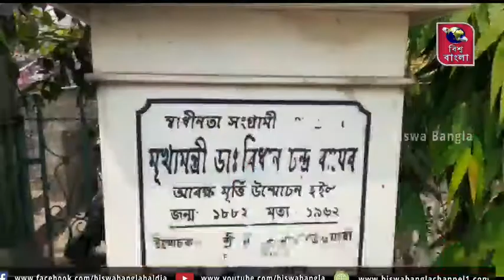প্রশাসনিক ভবনে ইংরেজ বাজার বিধানসভা কেন্দ্রের সংযুক্ত মোর্চার প্রার্থী কৌশিক মিশ্র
মালদা,৬ এপ্রিল : মঙ্গলবার জমা দিবেন মনোনয়নপত্র।
তার আগে মালদা শহরের বিভিন্ন এলাকায় ঘুরে মনীষীদের শ্রদ্ধা জানিয়ে মিছিল করে মালদা প্রশাসনিক ভবনের উদ্দেশ্যে রওনা দেন ইংরেজ বাজার বিধানসভা কেন্দ্রের সংযুক্ত মোর্চার প্রার্থী কৌশিক মিশ্র।
কাস্তে হাতুড়ি তারার প্রতিক নিয়ে নির্বাচনে লড়ছেন তিনি।
দেশবন্ধু চিত্তরঞ্জন দাশ, মহাত্মা গান্ধী, কাজী নজরুল ইসলাম,গনি খান চৌধুরী সহ শহরের বিভিন্ন প্রান্তে ঘুরে বিভিন্ন মনীষীদের প্রতি শ্রদ্ধা জানিয়ে মনোনয়নপত্র জমা দিতে জেলা প্রশাসনিক ভবনের উদ্দেশ্যে রওনা দেন সংযুক্ত মোর্চার প্রার্থী কৌশিক মিশ্র।